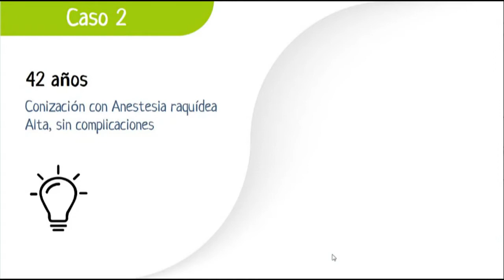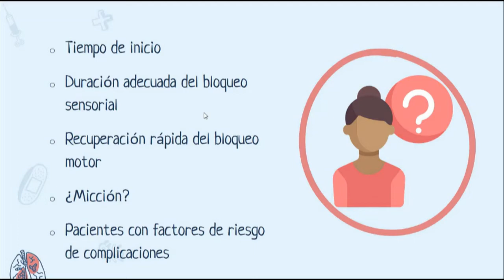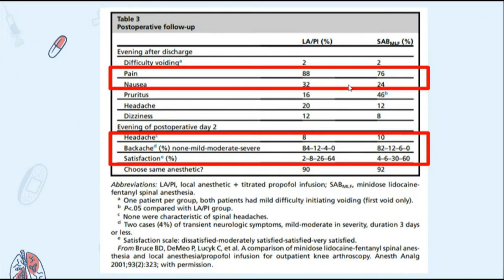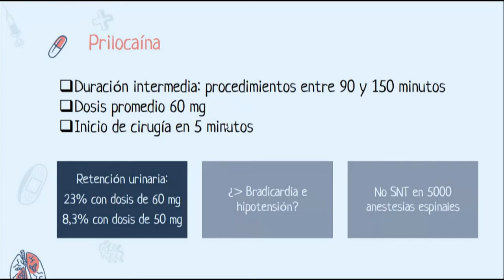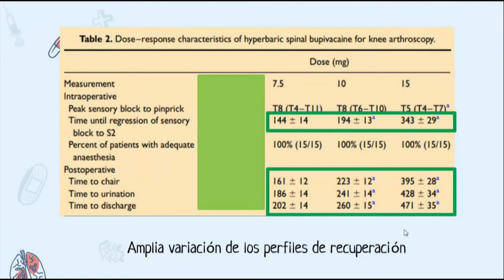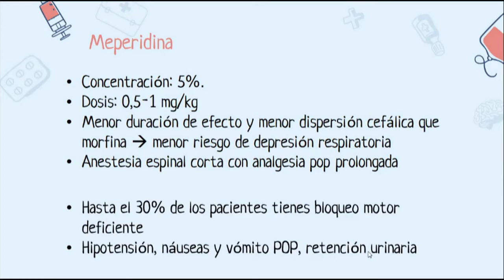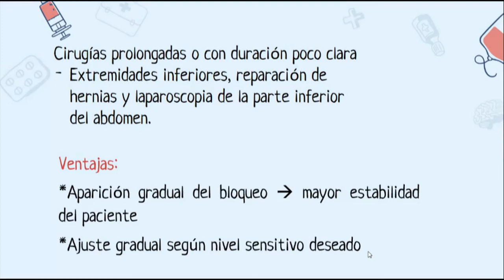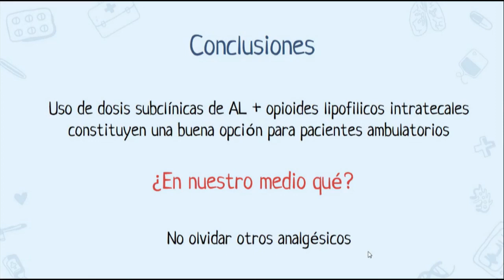ANESTESIA NEUROAXIAL EN CIRUGÍA AMBULATORIA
Producto de la Sesión Académica Bernardo Ocampo Trujillo del Postgrado de Anestesiología de la Universidad de Caldas. Presentado por la Dra Daniela Ocampo. Residente de segundo año. Manizales, Colombia, 2022